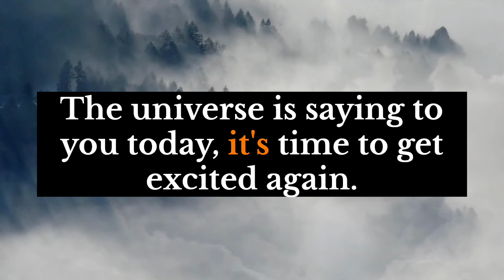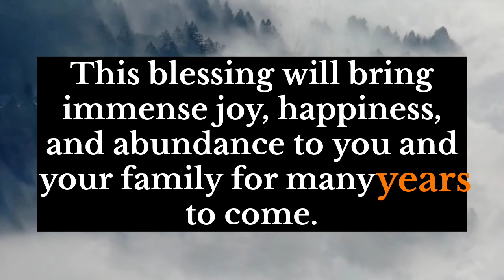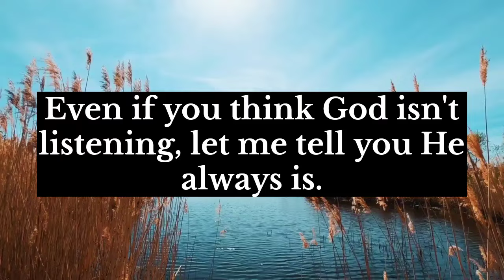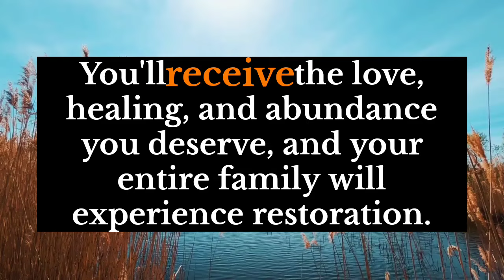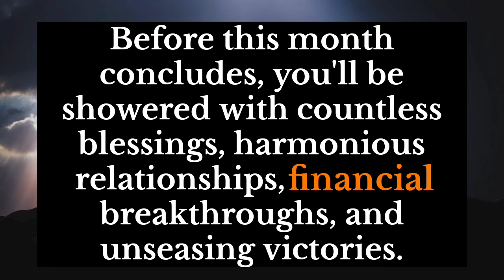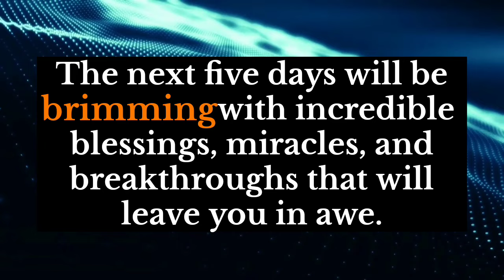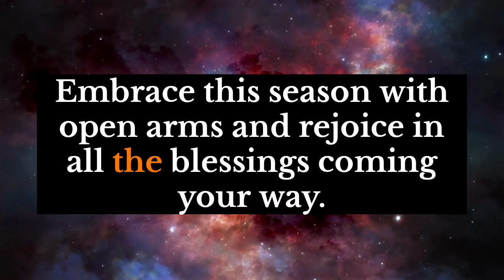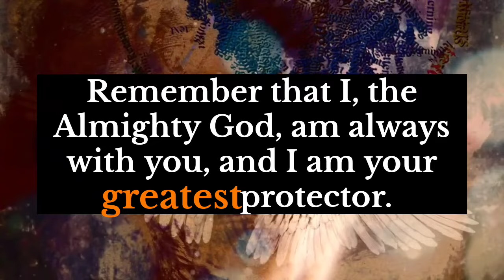God's message💞This is about money. 3 people from your family taking all your..